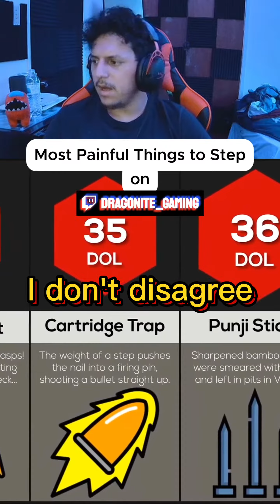The Most Painful Thing To Step On 3